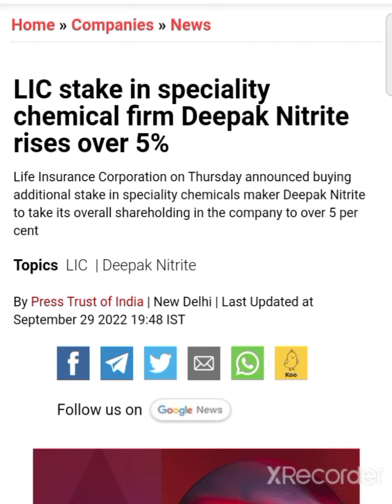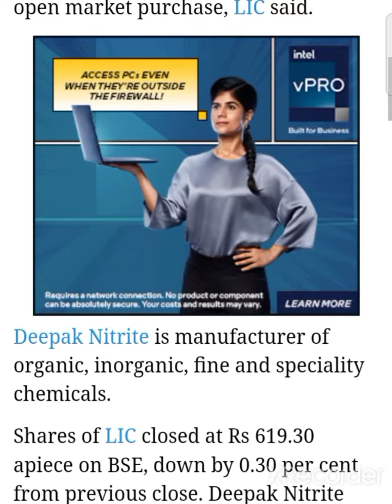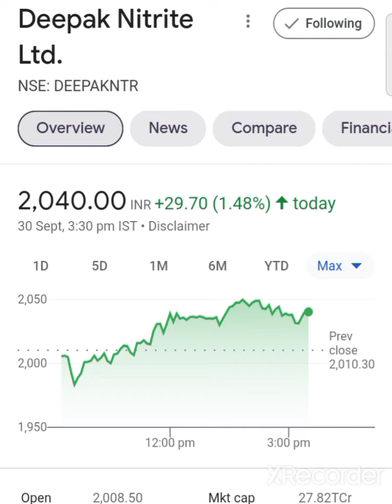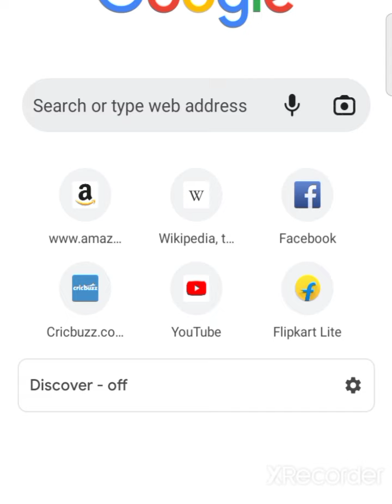💥🤑पैसे की बारिश होगी 🤑💥deepak nitrite share latest news today deepak nitrite news today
deepak nitrite share latest news today deepak nitrite share latest news deepak nitrite share

deepak nitrite share today latest news
deepak nitrite news today
deepak nitrite latest news
deepak nitrite latest news today